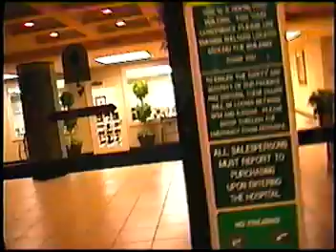DpG: The trek to see Amy in the hospital